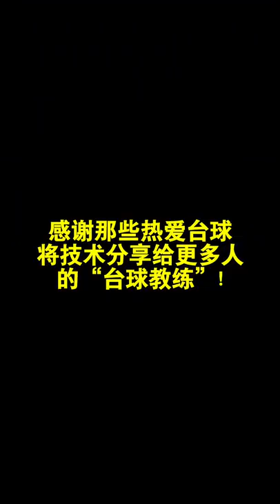Remember the brother who first taught you how to play billiards?